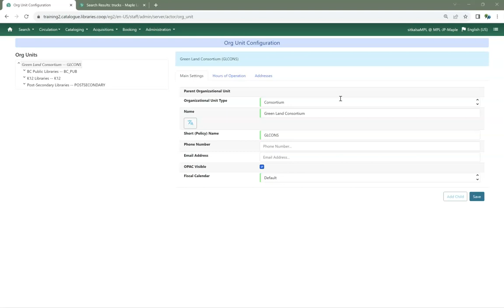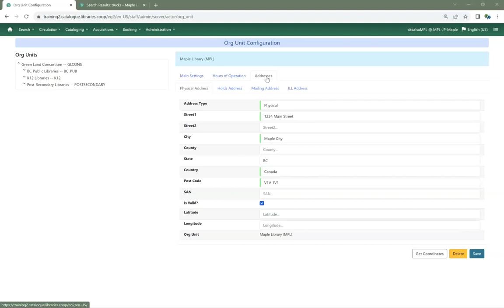Sitka Snippet Video - Adding or Updating Your Library's Contact Information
This short video shows how to add and update your library’s information, including your email, phone, and address in Sitka’s Evergreen.

Sitka, a group of the BC Libraries Cooperative, is a consortium of libraries in British Columbia, Manitoba, and Ontario using the open source Evergreen software for their shared integrated library system. The presenter is Jennifer Pringle.